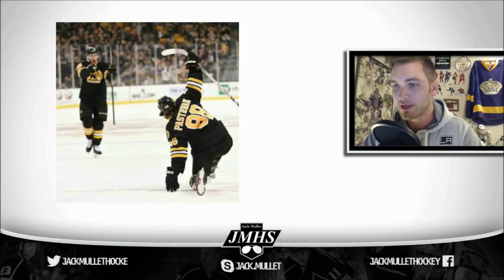The Top 5 Shooters in the NHL (ft Jack Mullet)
Episode #300 - The Top 5 Shooters in the NHL (ft Jack Mullet)

Post2Post
C1B 2V5

Christopher Mulligan